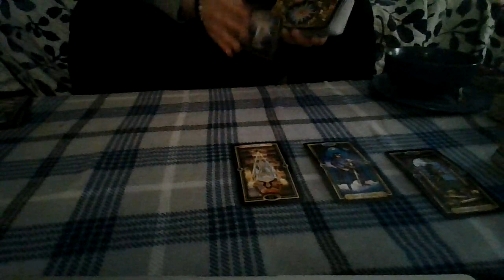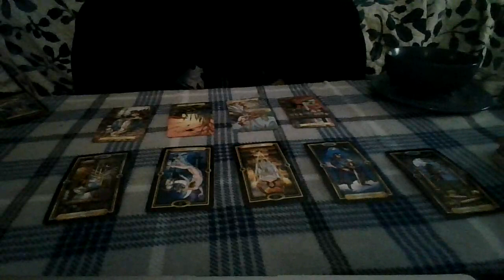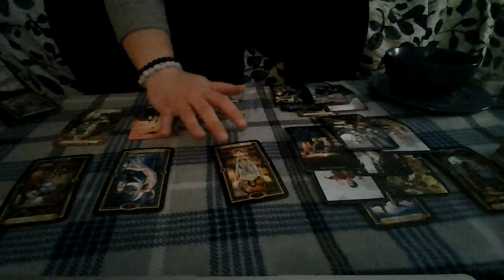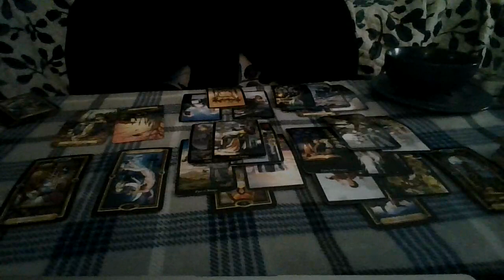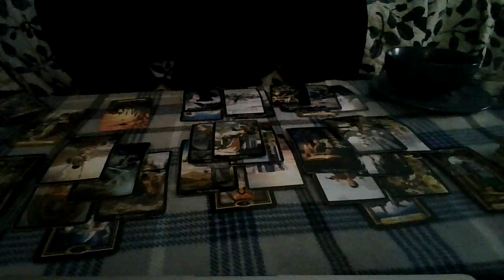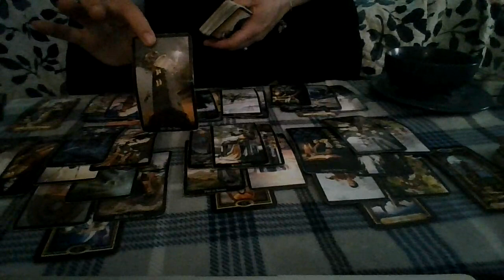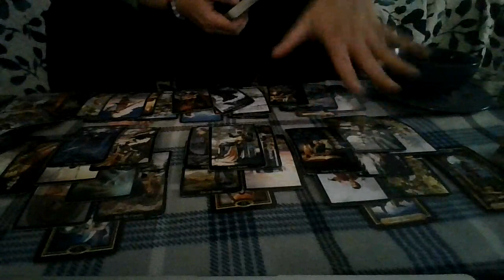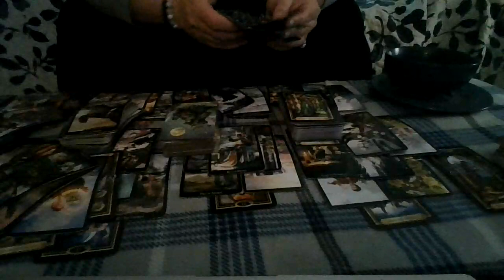Scorpio September 2021 Round 2: It's Finally Hitting You... You Both Feel The Connection